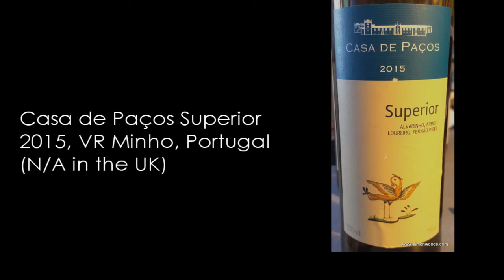Wine Tasting with Simon Woods: A trio of Minho Whites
The white wines of northern Portugal deserve attention, says Simon Woods

The wines tasted in this video are:
Casa de Paços Superior 2015, VR Minho, Portugal (N/A in the UK)

Quinta de Paços Morgado do Perdigão Alvarinho & Loureiro 2015, VR Minho, Portugal (N/A in the UK)

Casa do Capitão-mor Alvarinho Reserva 2015, Vinho Verde, Portugal (£16.20 Alfama Wines)